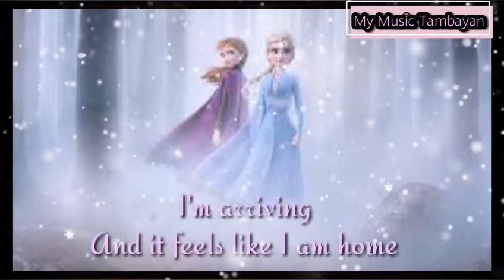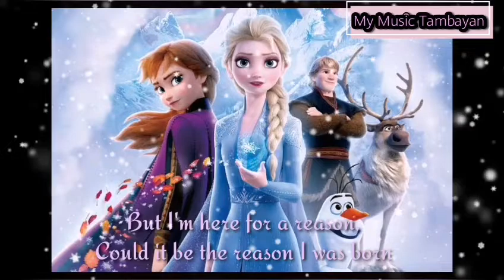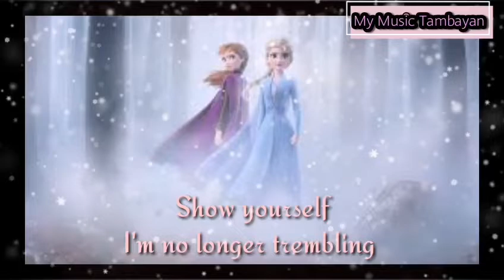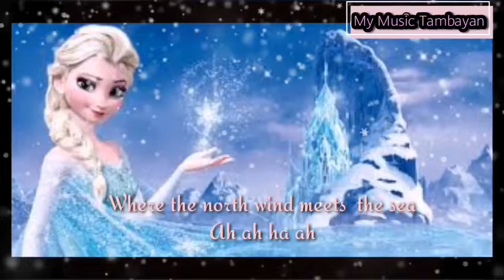SHOW YOURSELF (FROZEN 2)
This songs or music is based on my own personal opinion.
So you might disagree with it because everyone has their own taste when It comes to music.
We should respect each feelings and opinion.

the pictures Or Company that own the songs or images and you don't want me to use them in my video,